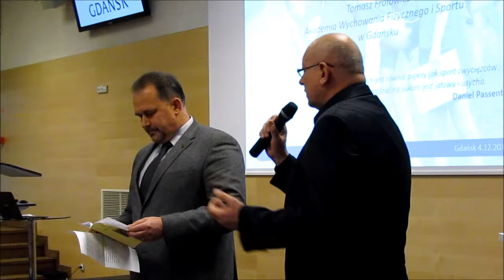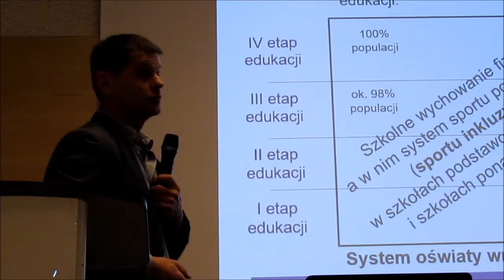Konferencja metodyczno - naukowa „Sport i wychowanie fizyczne”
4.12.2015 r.